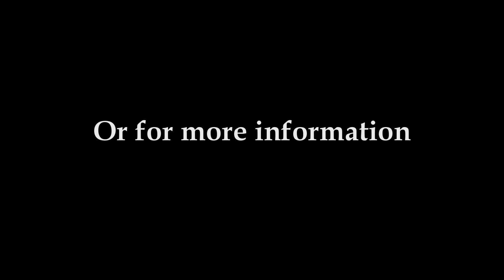Flash Mob Purdue PUDM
The students at Purdue University are determined to raise $1Million dollars for the kids at Riley Hospital in Indianapolis, IN. They are driven and invite everyone to adopt a Million Dollar Mind Set!